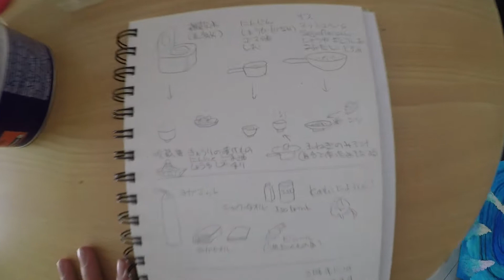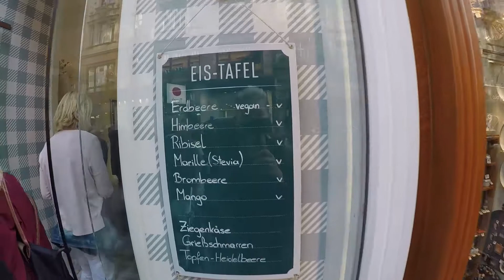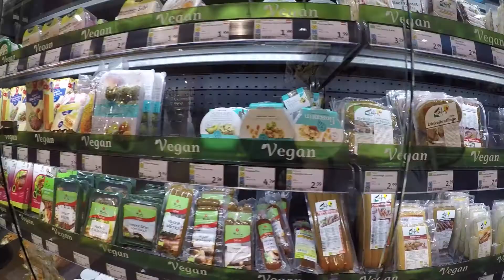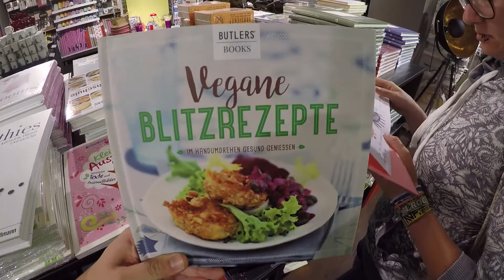BEING ALL TOURISTY | VCE Day 5 - Vienna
After going to a refreshing hot yoga class, we finally went inside the city centre to look at all the famous buildings. The weather was perfect and we also had some amazing ice cream from Eis Greissler Then we went to a shopping street and chilled a bit at a club.